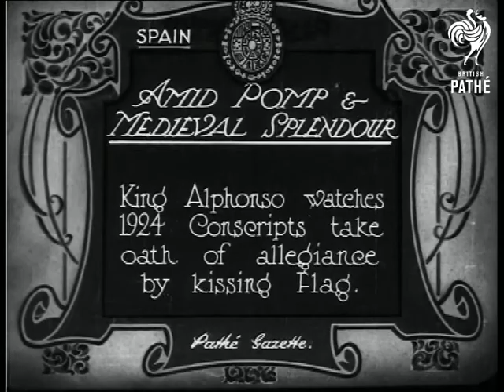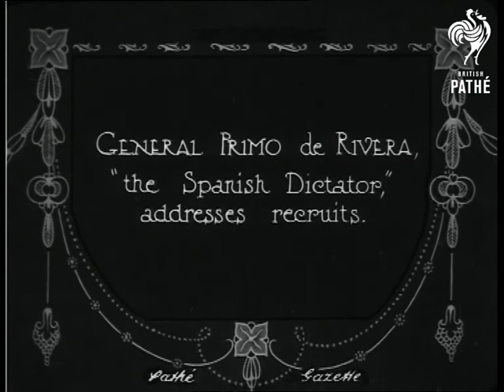Amid Pomp And Medieval Splendour (1924)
Spain.

Title: "AMID POMP & MEDIEVAL SPLENDOUR.  King Alphonso watches 1924 Conscripts take oath of allegiance by kissing Flag".

M/S of a battalion of soldiers marching past King Alphonso who stands on a raised platform.  C/U of two high ranking officers holding a flag, one by one young soldiers come and kiss the flag.  C/U of very high ranking officers - one could be Alphonso - watching the ceremony from horseback.  M/S of the new soldiers walking under the flag held up by two officers.

Intertitle: "GENERAL PRIMO de RIVERA, 'the Spanish Dictator', addresses recruits".

M/S of the General giving a passionate speech to a battalion of soldiers and officers.  C/U of the General saluting his troops.

After a few seconds of white spacing, there are some shots of an elderly woman in ermine robes and a younger woman in a black veil leaving a church accompanied by men in military uniforms with tricorne hats.  The women stop to shake hands with more men waiting outside the church who also wear military uniforms and white cloaks. It is unclear whether these shots are part of this story, although the clothes and costumes have a Spanish feel ...
 FILM ID:340.08